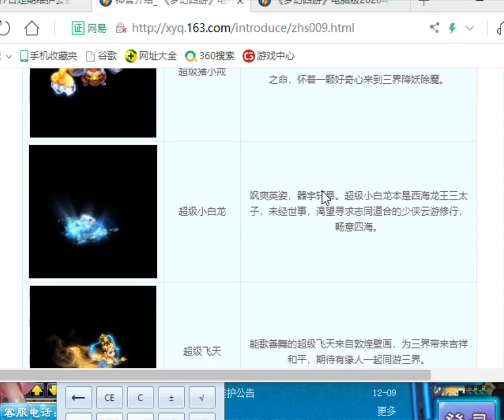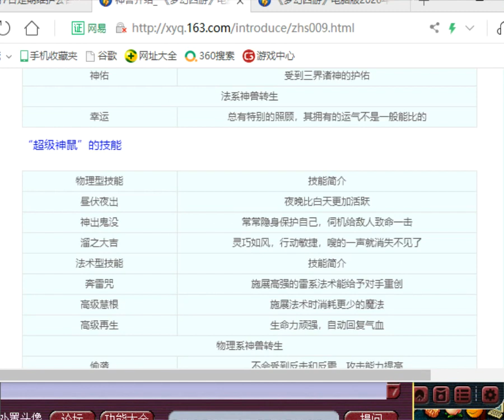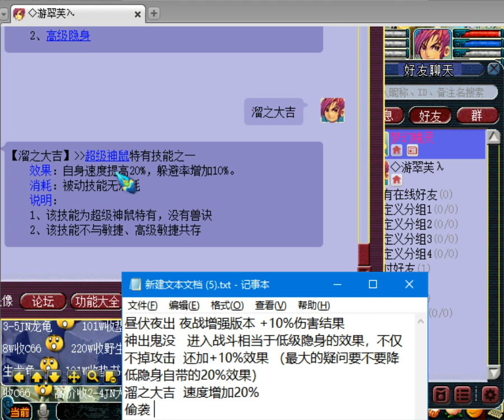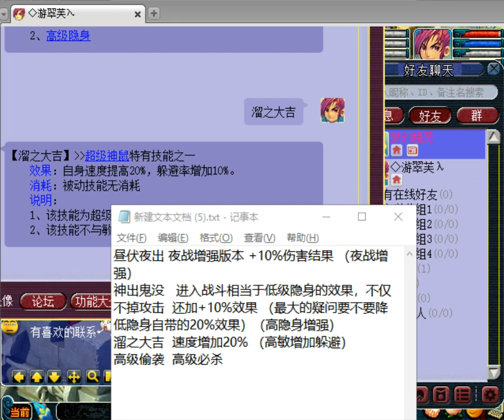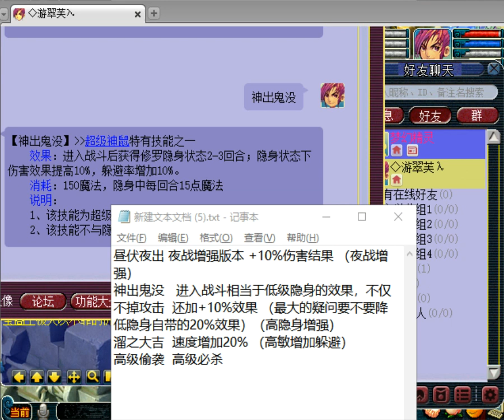老王解读最后一个生肖神兽超级神鼠，带3个新技能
梦幻西游：老王解读最后一个生肖神兽超级神鼠，带3个新技能